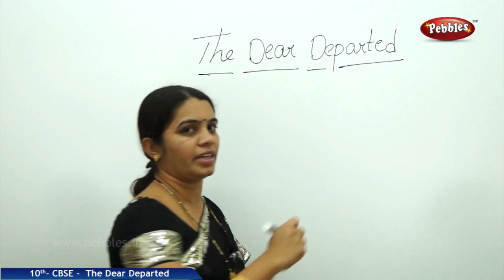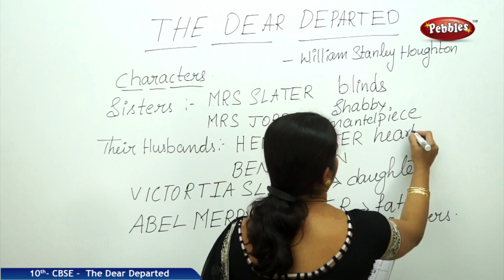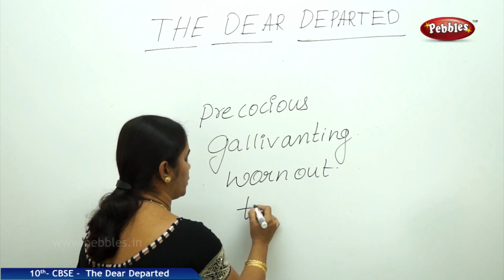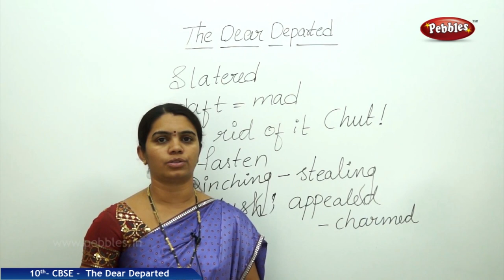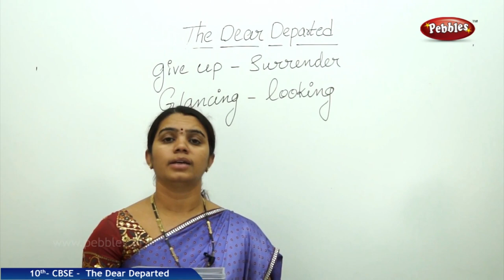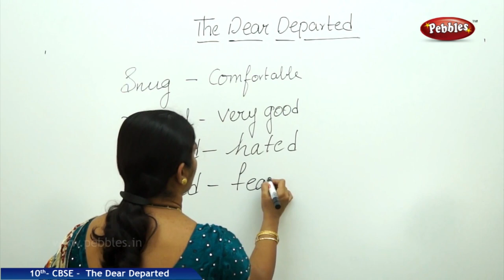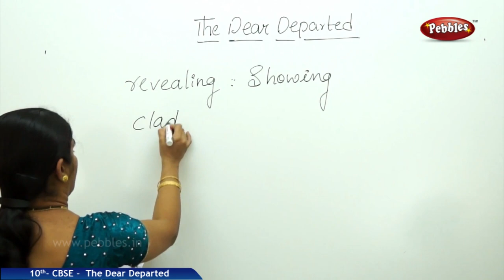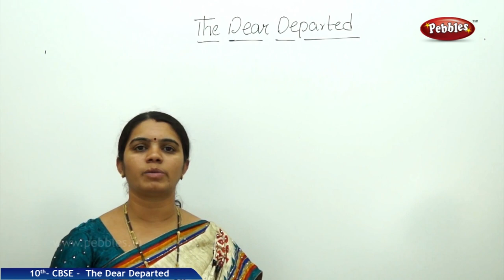Class 10 English | The Dear Departed full lesson | CBSE Syllabus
It's Detective Inspector Bill Slider's day off and he had hoped to have some quiet time with Joanna, his pregnant fiancee. But a woman's body is found in the park and he finds himself back to work sooner than he expected. At first glance, it looks as though the woman is the latest victim of the "Park Killer." But it doesn't take Slider and his partner Atherton long to establish that someone else was trying to pass.

Click the below links to get the rest of all subjects class 10